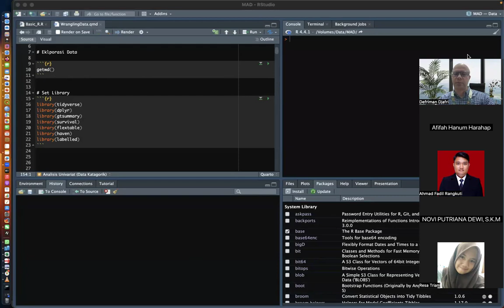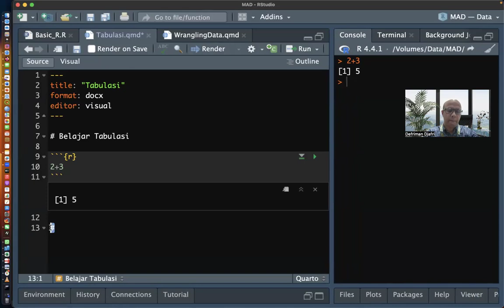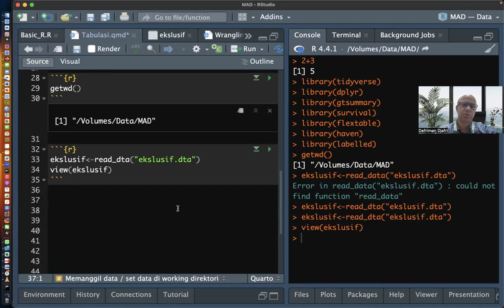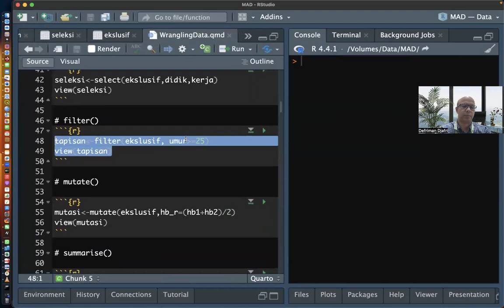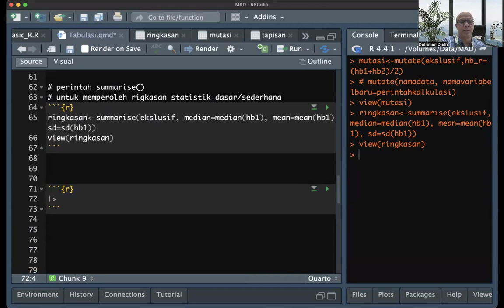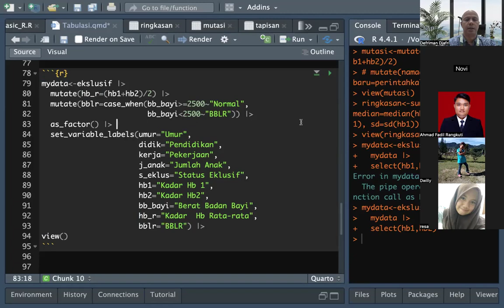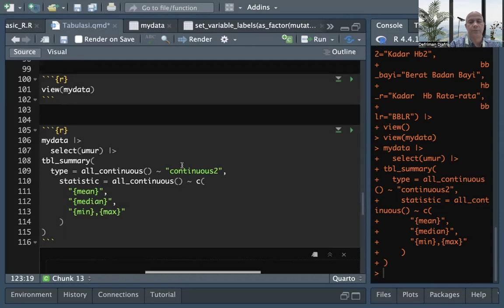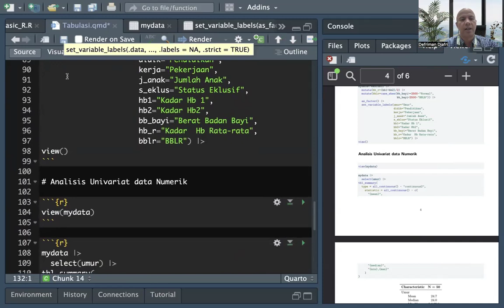Wrangling Data dengan RStudio dan Quarto (S2 Epidemiologi)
Pembelajaran ini mengenai manajemen dan manupulasi data dengan RStudio & Quarto